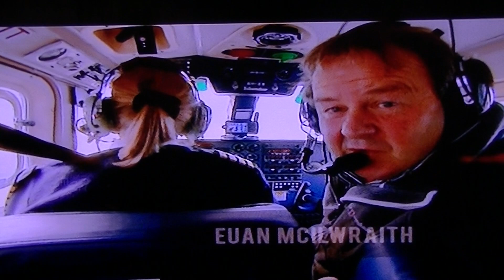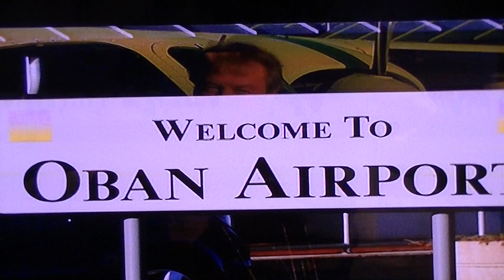Hebridean Air Services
A blast from the past  c2010...spot a young Julie Angell and Tom Eddleston seems to have a dead ferret on his upper lip!